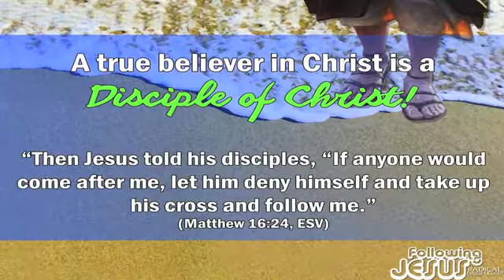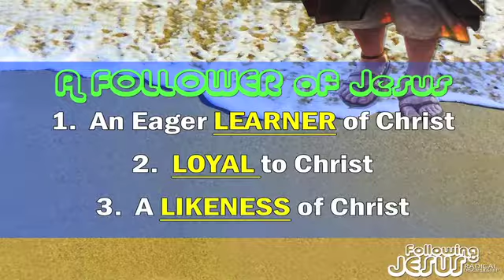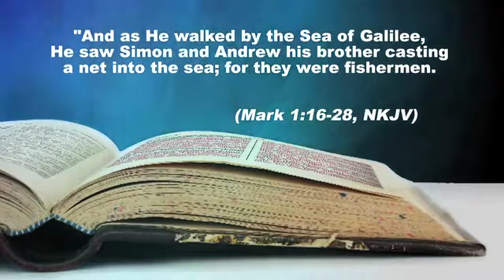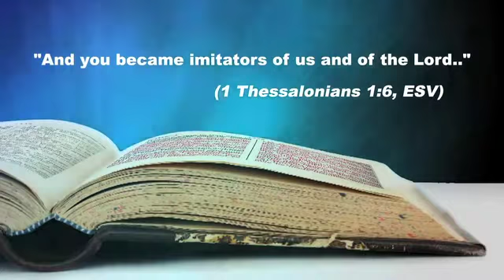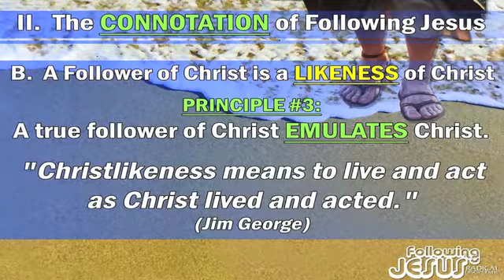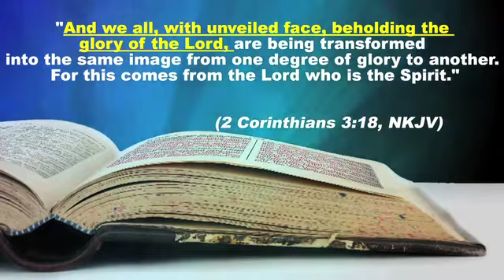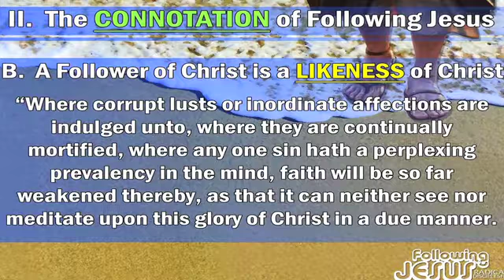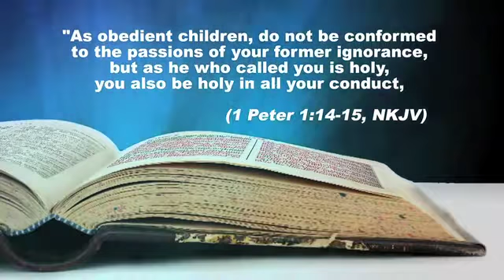Following Jesus Part 3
Know more about the ministry of Faith Baptist International Church Dubai

Recorded live at FBIC - Dubai: July 22, 2016
Theme: Following Jesus Part 3
Speaker: Rev. Joseph Conrad Edpao